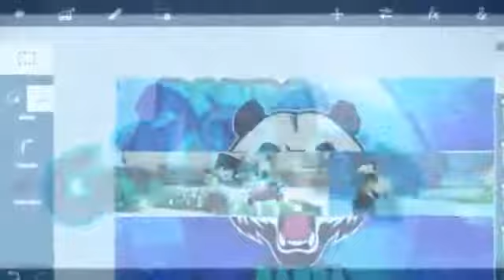[12]Hayden Banner Speedart